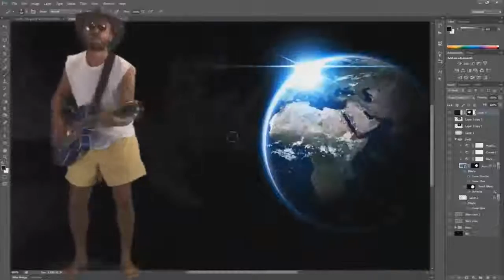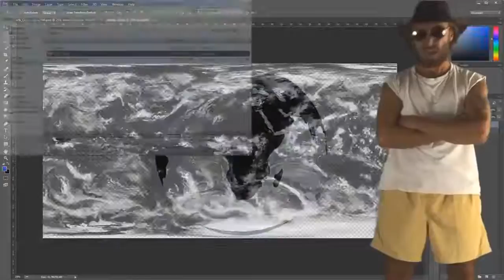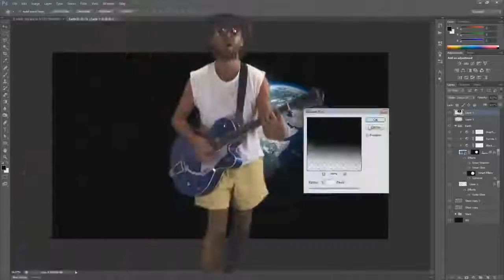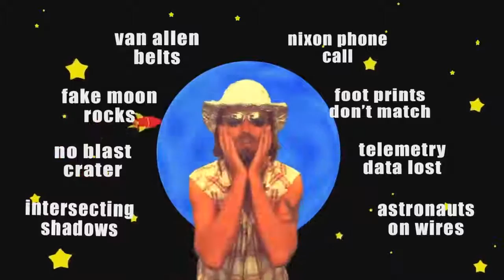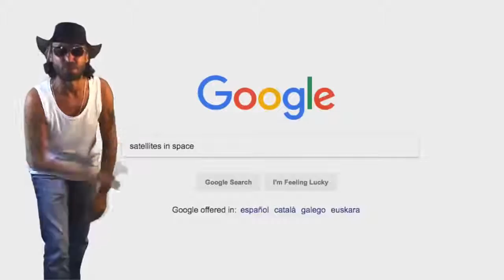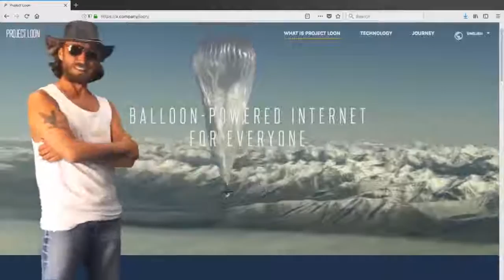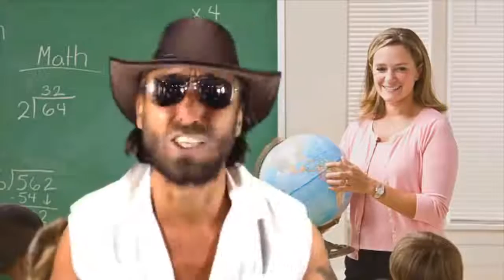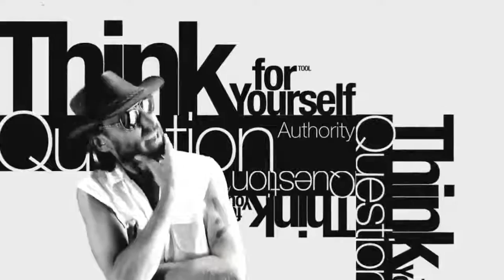The Flat Earth Music Man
From the Conspiracy Music Guru